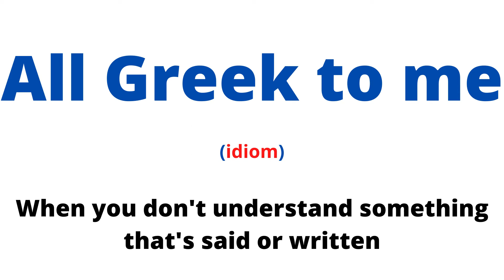All Greek to Me | New Vocabulary Every Day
Our channel provides new vocabulary every day, as well as two videos a week related to English learning, grammar, idioms, phrasal verbs, trainings for teachers and anything that has to do with the world of the English language.